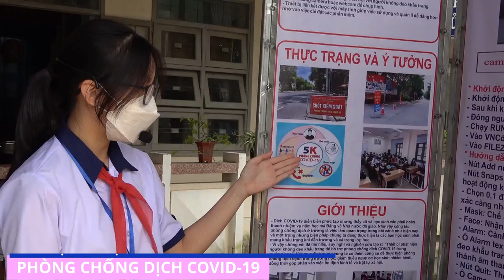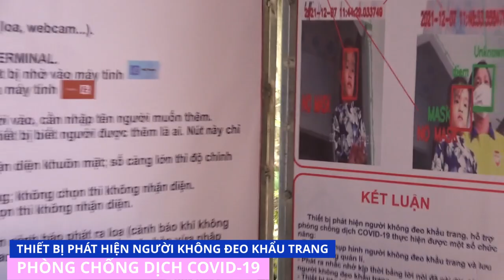THIẾT BỊ PHÁT HIỆN NGƯỜI KHÔNG ĐEO KHẨU TRANG